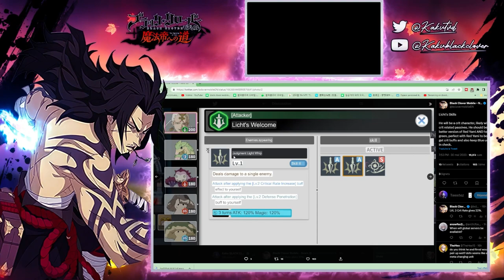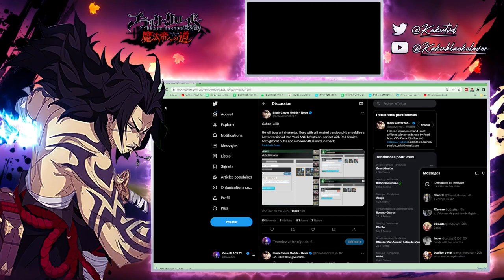LA NOUVELLE MAJ NOUVEAU RAID DU GROS CONTENUS BLACK CLOVER MOBILE